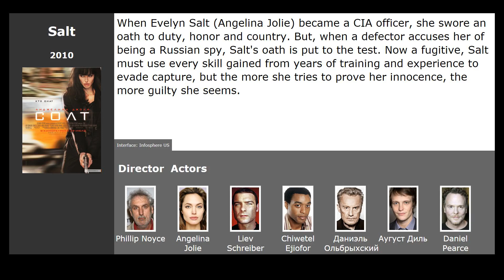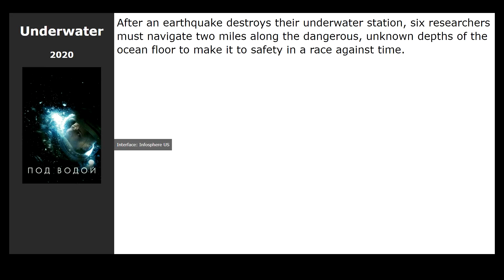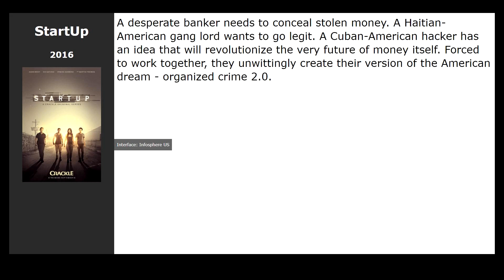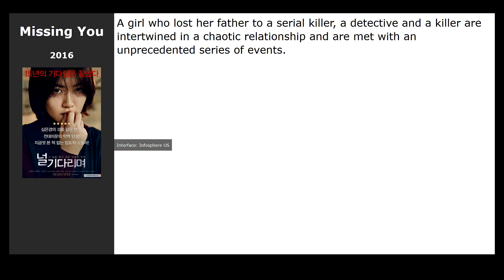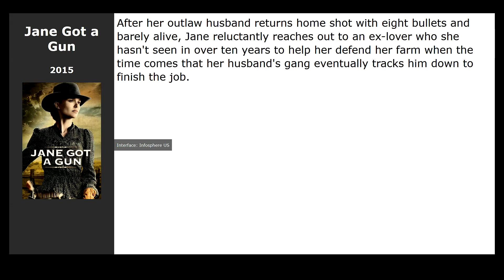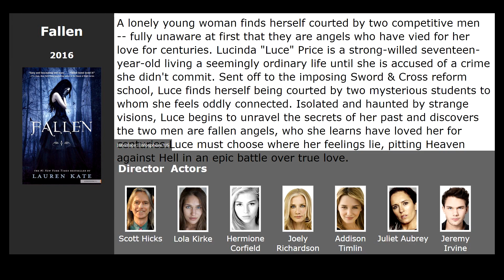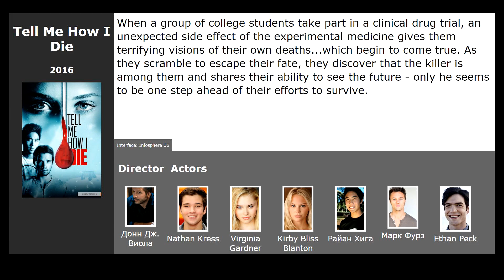20 best movies like Momentum (2015)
Movies similar to Momentum (2015):

00:00 Introduction
00:13 Salt (2010) / genre: action, thriller, crime
00:48 The Windmill Massacre (2016) / genre: horror, drama
01:01 The Offering (2016) / genre: horror, thriller, drama
01:20 The Autopsy of Jane Doe (2016) / genre: horror, thriller, detective
01:36 Underwater (2020) / genre: horror, thriller, detective
01:49 I.T. (2016) / genre: thriller, drama, crime
02:03 Close to the Enemy (2016) / genre: drama
02:16 StartUp (2016) / genre: thriller, crime
02:35 Chosen (2016) / genre: drama, military
02:48 The Boy (2016) / genre: horror, thriller, detective
02:59 Despite the Falling Snow (2016) / genre: thriller, drama, melodrama
03:18 Missing You (2016) / genre: thriller, drama, crime
03:36 Panfilovs 28 Men (2016) / genre: military, drama
03:49 The Perfect Guy (2015) / genre: thriller, drama
04:12 Jane Got a Gun (2015) / genre: action, drama, western
04:49 Infini (2015) / genre: horror, fantastic, thriller
05:05 Heist (2015) / genre: action, thriller, crime
05:16 Outlaws and Angels (2016) / genre: thriller, drama, western
05:29 Fallen (2016) / genre: fantasy, thriller, drama
05:48 Tell Me How I Die (2016) / genre: thriller